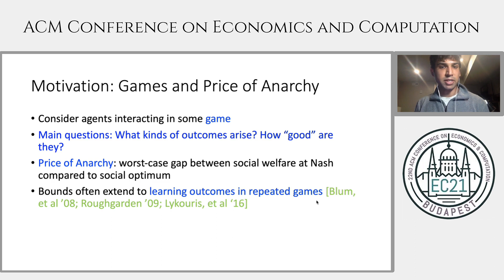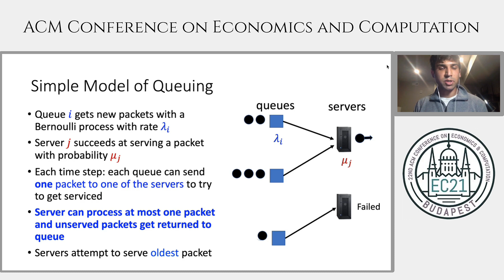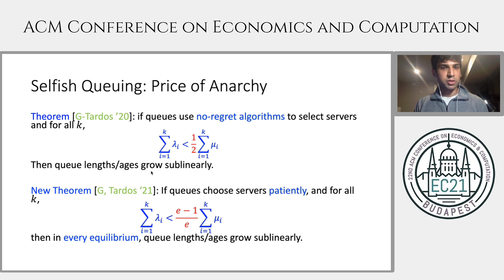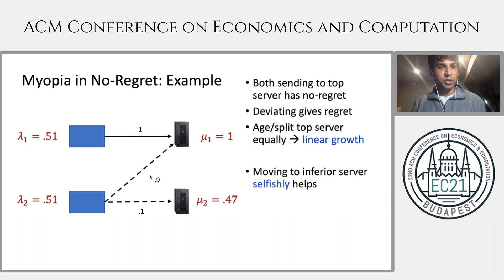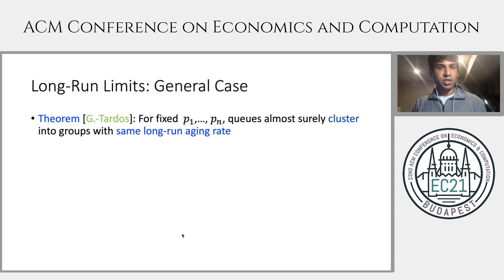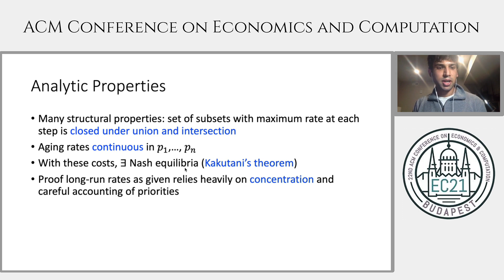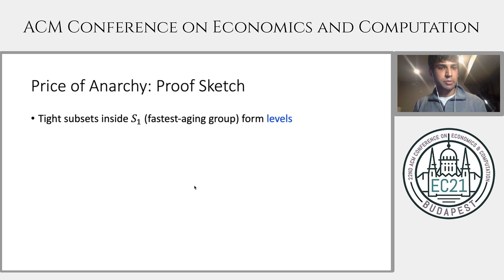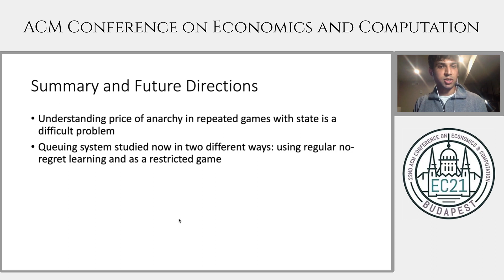EC'21: Virtues of Patience in Strategic Queuing Systems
Paper presentation at the 22nd ACM Conference on Economics and Computation (EC'21), Virtual Conference, July 21, 2021:

Title: Virtues of Patience in Strategic Queuing Systems
Authors: Jason Gaitonde, Eva Tardos
Speaker: Jason Gaitonde
Session: Dynamics and games